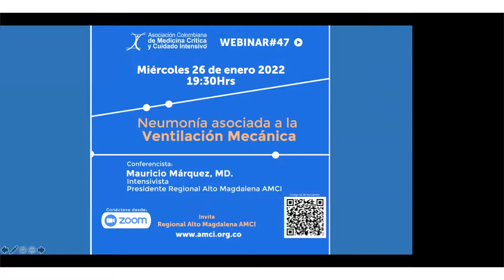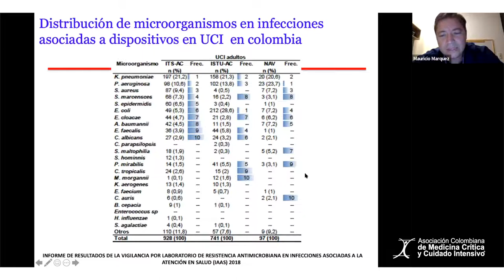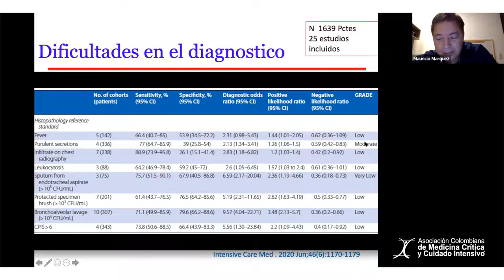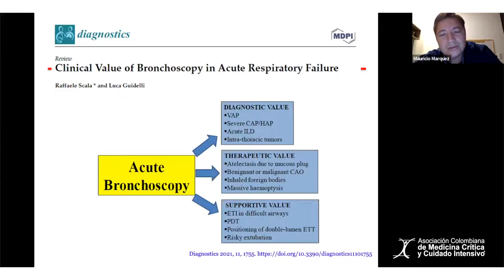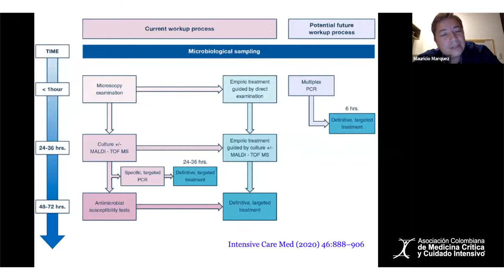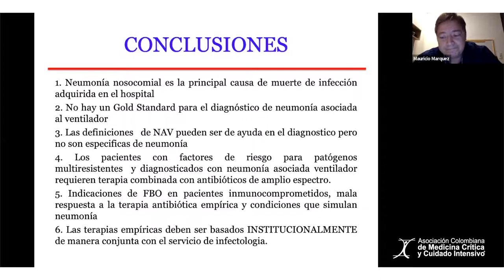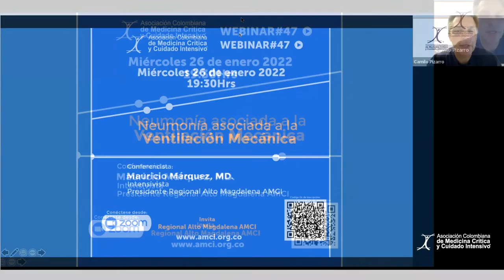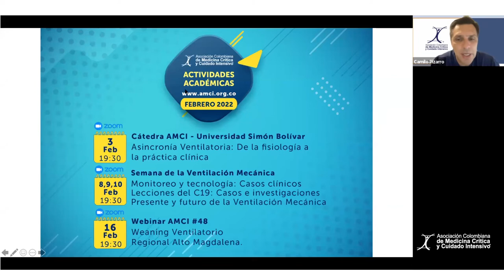Webinar AMCI #47 Neumonía asociada a la Ventilación Mecánica - Dr. Mauricio Márquez